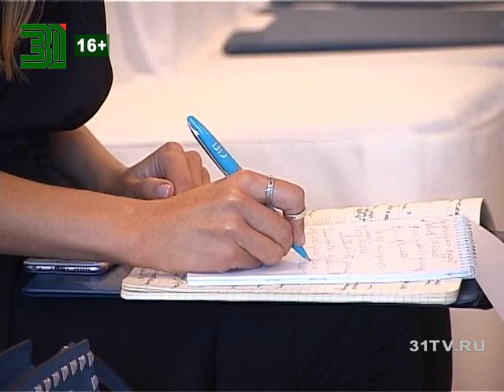Парфюмерно-косметический конгресс CIEL в Челябинске